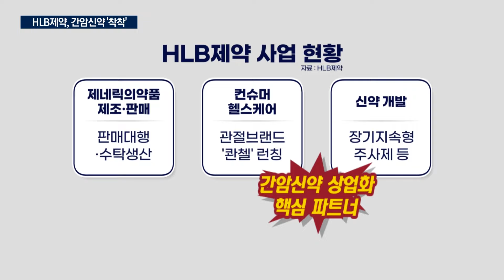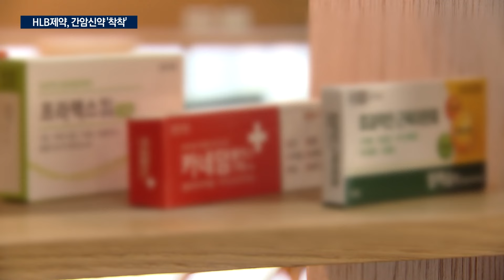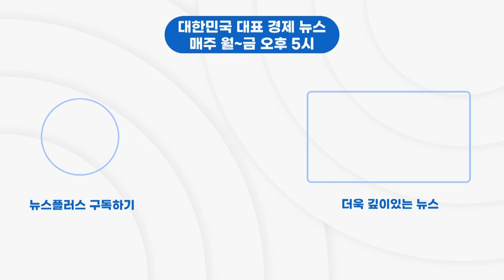HLB제약 "간암신약 글로벌 생산기지 세운다"/한국경제TV뉴스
HLB의 간암 신약이 미국 판매 허가를 앞두고 있습니다. 허가 가능성이 커지면서 계열사의 글로벌 생산기지 구축 전략도 구체화되고 있습니다. 보도에 산업2부 박승원 기자입니다.